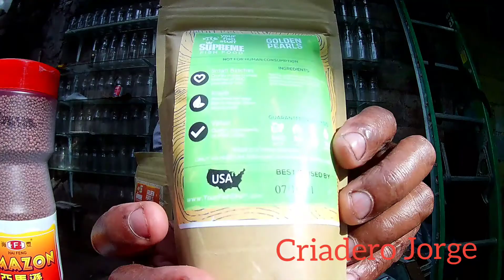Alimentos de peces